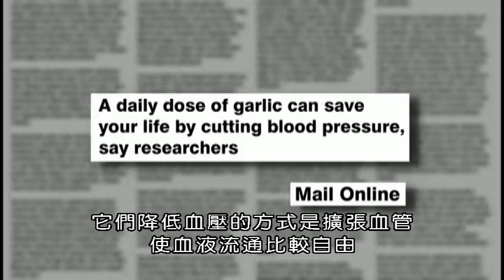BBC相信我 我是醫生系列二2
哪幾種蔬果能降低血壓，減少心臟病的風險？「精力飲料」對你有害嗎？
哪些飲料中的咖啡因含量最高？為什麼有人會近視或遠視？看電視、看電腦會傷害視力嗎？為什麼陽光讓兒童比較不容易變近視？急診室的醫生要教你燒燙傷的急救和處理方式。你認為糖有毒嗎？飲食裡添加的糖越多，相關疾病的比例就越高，正反面都有支持者，但真相是什麼？看醫生如何利用人工支架和幹細胞讓患者長出一根健康的新氣管。